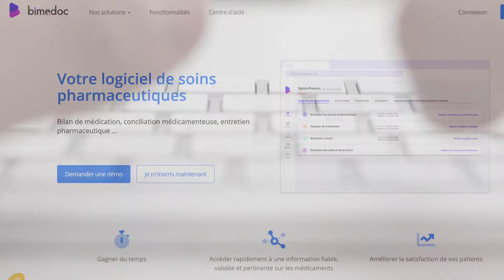Episode 3 : je réponds à vos questions sur le test d'une application de conciliation médicamenteuse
➡️ Vous voulez suivre ce test de l'outil de conciliation médicamenteuse proposé par la start up BIMEDOC. Suivez nous en vous inscrivant à la newsletter

Troisième vidéo de cette série consacrée au test d'une application de conciliation médicamenteuse.
Vous m'avez fait des retours sur cette initiative et aujourd'hui je vous réponds à certaines de vos questions.

J'ai du faire un choix et j'ai sélectionné 3 questions :

1️⃣ Pourquoi ne pas utiliser mon outil de conciliation disponible dans mon DPI ? Il ne correspond pas à mes attentes

2️⃣ Est ce que je suis payé pour faire cet essai ? NON

3️⃣ La prise en main de l'application BIMEDOC est facile ? OUI

Si vous souhaitez avoir les réponses à ces interrogations, je vous invite à regarder cette nouvelle vidéo.